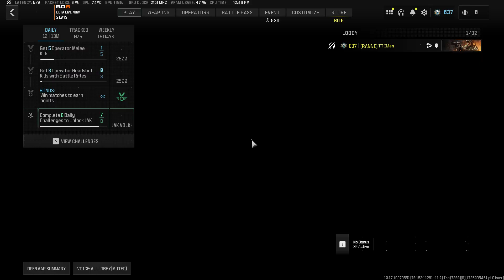COD MW3 2023 Gameplay: Fishfection (Infected) - Bait | No Commentary